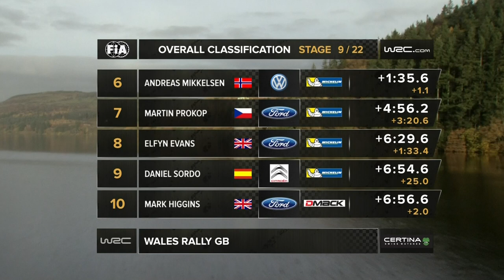Stages 7-9: Wales Rally GB 2013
...including Robert Kubica & Mikko Hirvonen Crash.